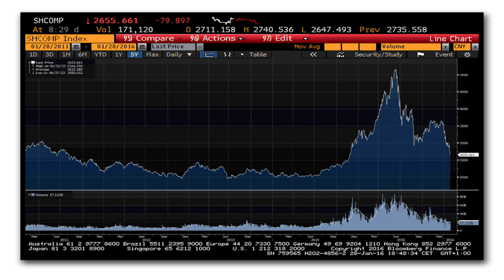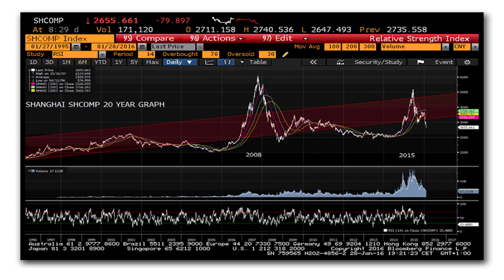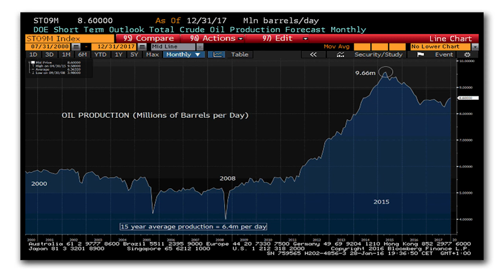L'abandon du rattachement?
La Chine, pourrait-elle décider d'abandonner le rattachement du CNY au dollar? Lorne Baring, Directeur Général de B Capital.